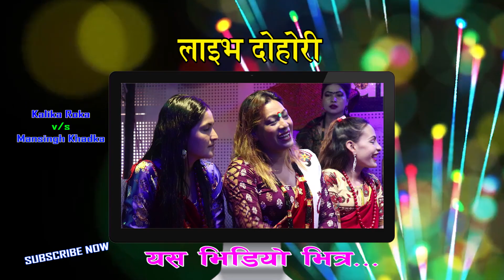मानसिँह खड्का ले कालीका रोका सँग बिहे गर्दै New Live Dohori 2019 Mansingh&Kalika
पारिवारिक बातावरणमा स्वादिष्ट खानाको साथै दोहोरी गितको मज्जा लिनको लागी हामीलाइ सम्झनुहोस ।
यानिमाया रोधी घर परीवार
नयाँ बसपार्क,मित्रनगर-२६ ,काठमाण्डौ (नेपाल टेलिकम नजिक)
प्रोप्राइटर - दिलु सलामी मगर

Unauthorized downloading and uploading on YouTube channel is Strictly Prohibited And will attract punitive measures from Yanimaya Rodhi Ghar. Embedding to a website is allowed.